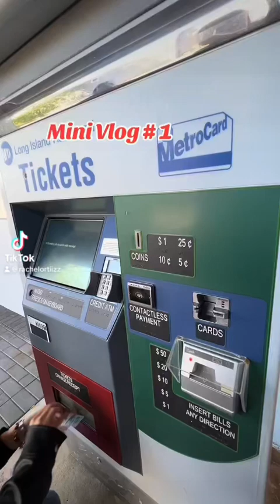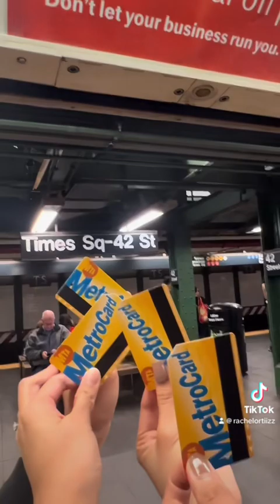Mini Vlog #1: New york with kalipads ✈️🇺🇸